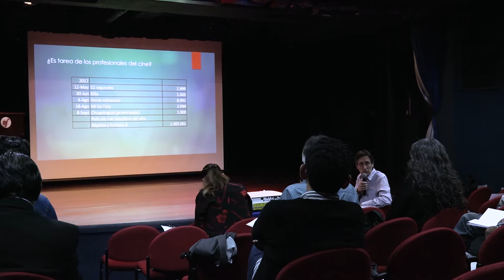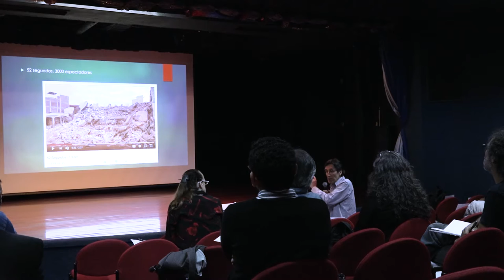Camilo Luzuriaga - Director de INCINE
Encuentro sobre Formación en Cine, realizado el día 7 de noviembre en Guayaquil.